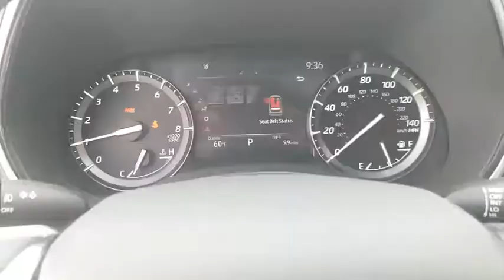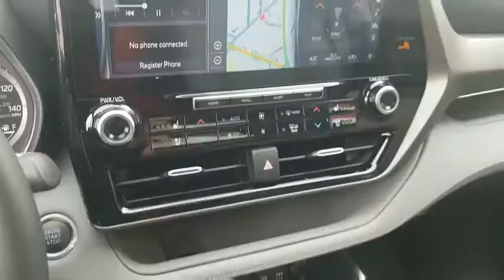2020 Toyota Highlander San Angelo Texas LS007083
2020 Toyota Highlander Limited FWD

Mitchell Toyota
1500 Knickerbocker Road

Moonroof, Third Row Seat, Nav System, Heated Leather Seats, Quad Bucket Seats, Aluminum Wheels. EPA 29 MPG Hwy/21 MPG City! Limited trim. Warranty 5 yrs/60k Miles - Drivetrain Warranty CLICK ME! KEY FEATURES INCLUDE Leather Seats, Third Row Seat, Navigation. Rear Spoiler, MP3 Player, Sunroof, Onboard Communications System, Aluminum Wheels, Privacy Glass, Remote Trunk Release. BUY FROM AN AWARD WINNING DEALER Mitchell Toyota has won many awards for outstanding sales, service, and customer satisfaction, including the elite Toyota Signature Dealership designation. At Mitchell Toyota, we truly 'Put the Deal Back in Dealership.' Whether you need to Purchase, Finance, or Service a New or Pre-Owned Toyota or Certified Toyota, you have come to the right place. If you are in the San Angelo, TX area, also serving Midland, Abilene, and Odessa, our website is a great place to find answers to all your questions. Fuel economy calculations based on original manufacturer data for trim engine configuration. Please confirm the accuracy of the included equipment by calling us prior to purchase.